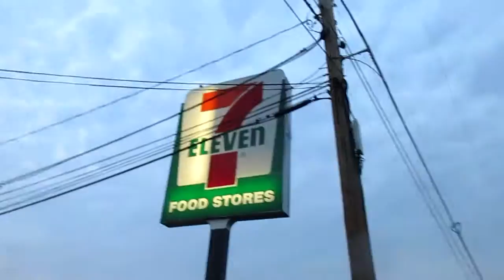Balloon Races n Nice Faces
Went to go see the Reno balloon races way early in the morning!!!